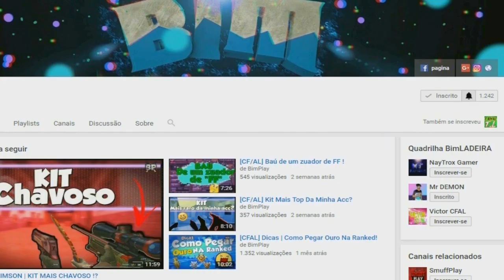[CF/AL] PlayBeta#2 | 1KÏLØ ® Vs »[AK]-LëgenD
TS3 De Qualidade e maior Segurança e so aqui StyleHost

  . Todas Sala Criadas
  . IP personalisado
  . Grande Suporte de Qualidade
  . Sadas sala configuradas
  . todos os cargos criados

--- 30  SLOTS    R$ 5,00
--- 50  SLOTS    R$ 8,00
--- 100 sLOTS    R$ 10,00
--- 150 SLOTS    R$ 15,00
--- 200 SLOTS    R$ 20,00

--- RADIO
    +R$ 3,00     R$ 3,00
    +R$ 5,00     R$ 5,00

Pagseguro
Depósito Bancário

 .  Comprar o ts3 pela a pagina

 . Comprar pelo whatsapp
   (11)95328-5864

 . Comprar pelo TS3

 Meus Dzn

  . Facebook incritos

  .Canais Parceiros

  . Nick :  BimPlay.*
  . clã  :  1KÏLØ ®

Processador         :   pentium dual core E5700 3,00 Ghz

Memoria(RAM)        :   4,0 Gb

Placa de video      :   Nvidia Gt 630 4Gb

Teclado             : Gamer Venom 2

HeadSet             : Headset Gamer Fortrek Spider Tarantula

Progama de Gravação : BandCam/Fraps

   . Grupos